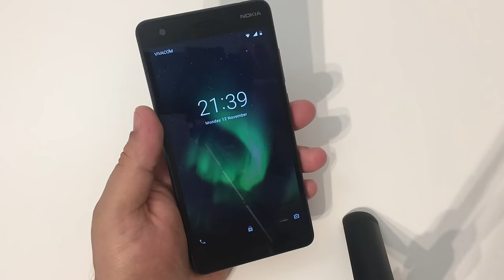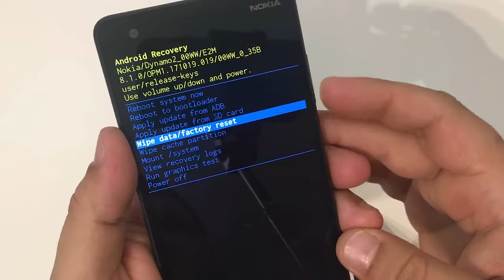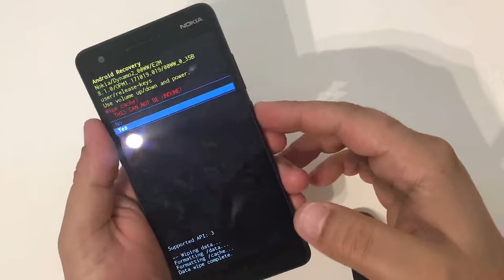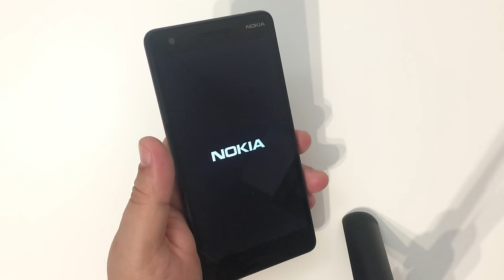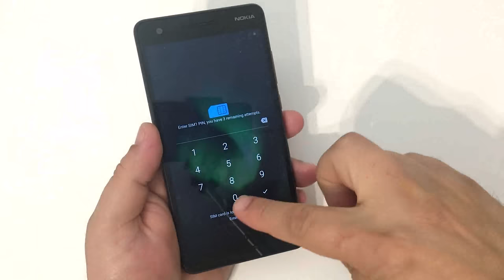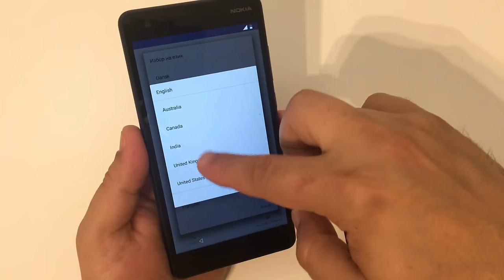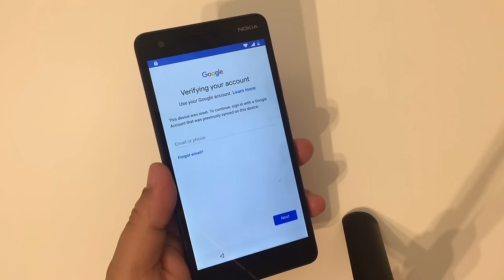Easy and Clear!!! Hard Reset Nokia 2.1 TA-1080. Remove pin, pattern, password lock.